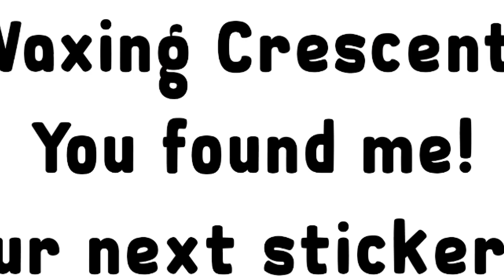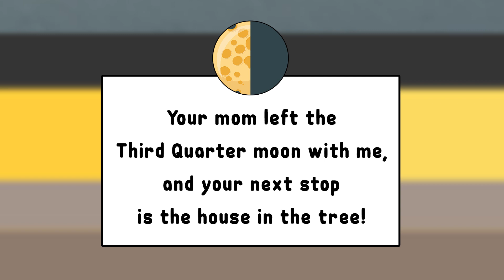Fun Educational Challenge Learn Phases of the Moon with Gus!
Fun Educational Challenge Learn Phases of the Moon with Gus! Gus can't find the moon anywhere using his telescope. Momma teaches him about the New Moon, and challenges him to learn all 8 Phases of the Moon!